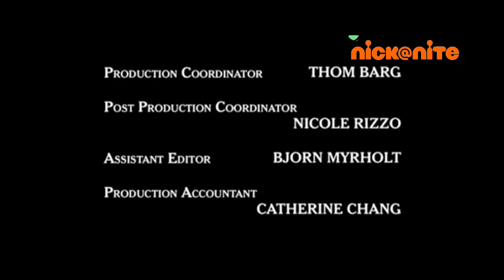Shondaland/The Mark Gordon Company/ABC Studios (2008)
Taken from “Grey’s anatomy”